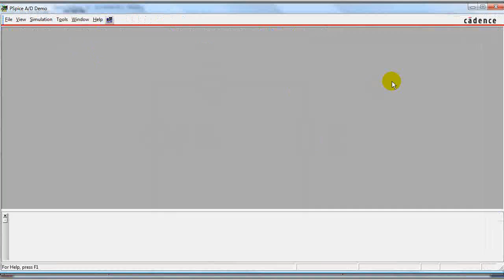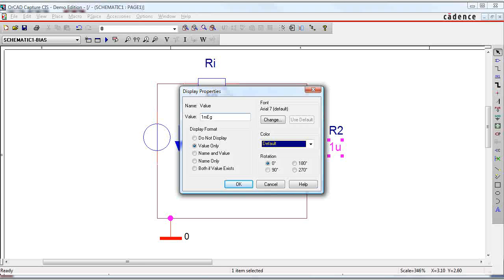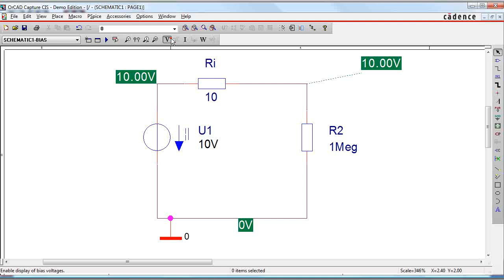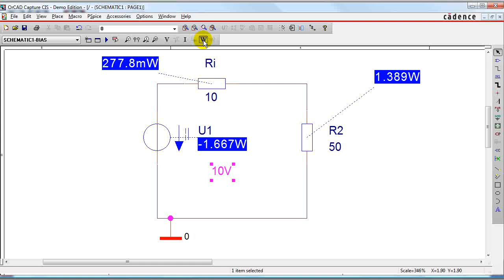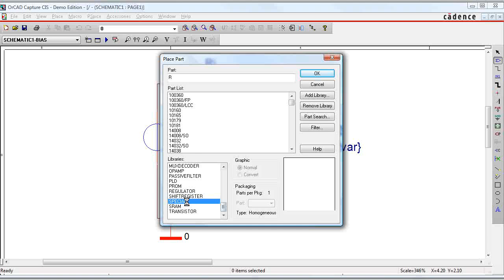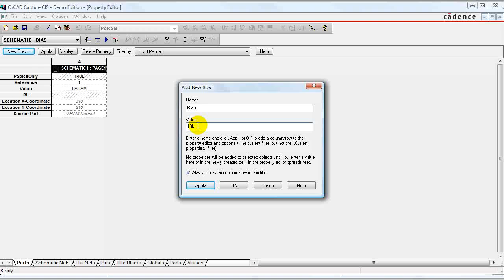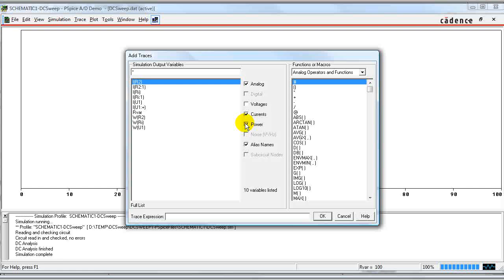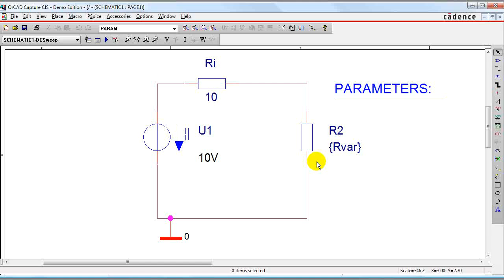Leistungsanpassung mit DCSweep.flv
Im Video zeige ich die Funktion DCSweep am Beispiel  einer Schaltungsuntersuchung zur Leistungsanpassung.

Vor allem in der Nachrichtentechnik möchte man an einem Lastwiderstand die größtmögliche Leistung umsetzen. Ein Beispiel ist die Verwendung von Lautsprechern an einem Verstärker.

Da jeder Spannungsquelle, also auch ein Verstärker einen Innenwiderstand hat, steht nie die komplette Leitung am Lautsprecher zur Verfügung.

Bei der Leistungsanpassung versucht man, Innenwiderstand und Lautsprecherwiderstand so anzupassen, dass am Lautsprecher die größtmögliche Leistung zur Verfügung steht.

Im Video untersuche ich also eine Anpassungsschaltung.
Ausgehend von einer Spannungsquelle mit einem Innenwiderstand von Ri=10 Ohm führe ich eine Simulation mit 100 verschiedenen Lastwiderständen (1 Ohm bis 100 Ohm) durch, um dann im Probefenster zu sehen, bei welchem Lastwiderstand man die größtmögliche Leistung bekommt.